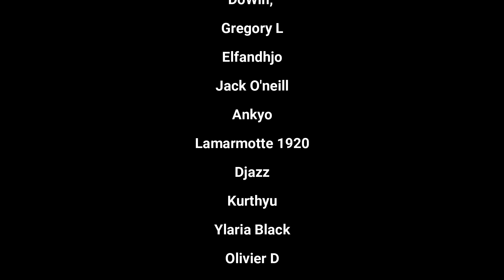018-Un peu de stockage de masse Minecraft 1.18, 1 jour 1 épisode en Hardcore sans dormir